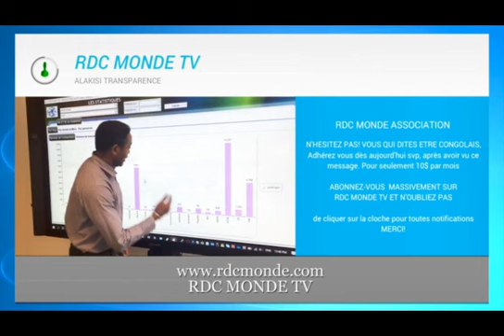🛑21/12 LES PROPOS D KABILA A L'UNION SACREE?+ARRESTATION D 500 RWANDAIS DANS UN HOTEL A KIN